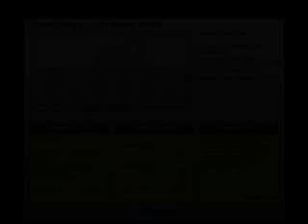Audiosurf: Garmo Sings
Garmo sings BUT ON AUDIOSURF!!!